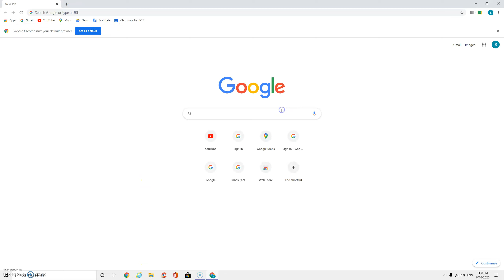How to make your meeting in Google Meet (for G Suite Users)